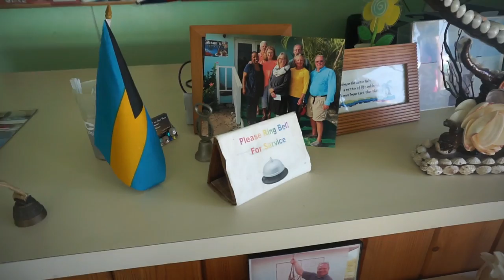(Ep. 16) Catamaran Confessions and The Out Islands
Like us and keep more up to date on our posts

This episode we sail to Georgetown, Great Exuma to pick up my dad and get provisions. We then sail to Long Island, Bahamas. After a few days we drop him off at the airport and sail down the west side of Long Island in some rough seas. We catch several fish trolling in deep waters before making it to ship wreck anchorage.
We have our first official all night sail as we make our way through the out islands. We meet some good peoples and explore the damage of crooked island after a hurricane in 2015.
We have some real talk about life aboard over a few very expensive Bahamian beers. We navigate through "breakers" and coral reefs as we make way south. We officially make it to Mayaguana and leave the Bahamas.